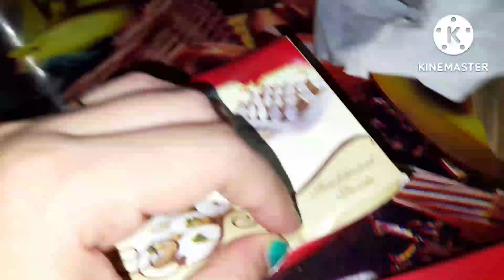মিক্স ভ্লগ।। আজিৰ পৰা অকলে😢।।Assamese vlog# Vlog#daily vlog#Assam